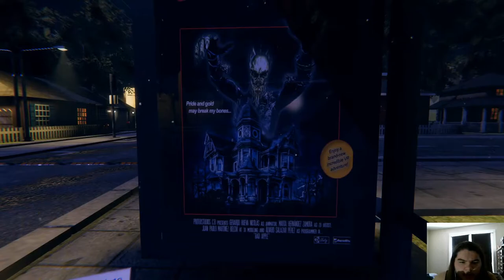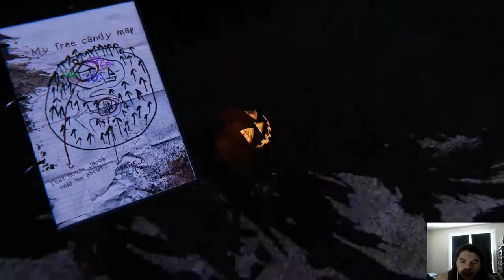THE PAPERMAN! WHO'S THAT BEHIND ME?!?!